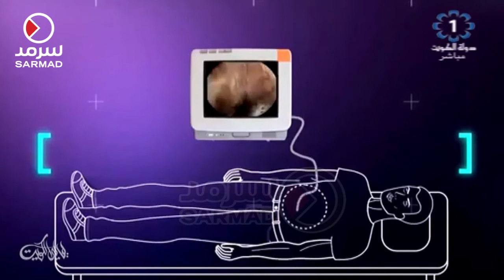د. أحمد نبيل يتحدث عن اختراعه "المنظار الجراحي ذاتي التنظيف"